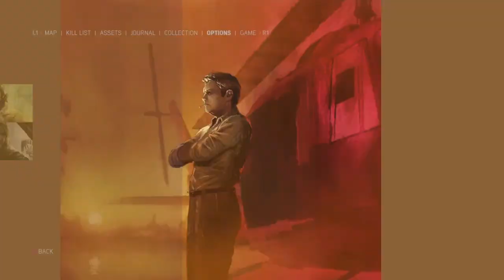I shit myself